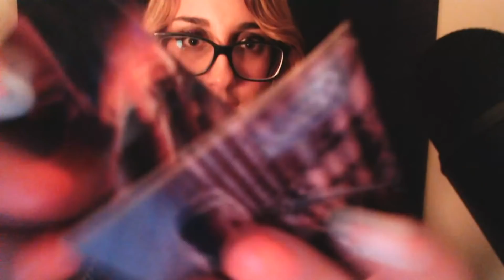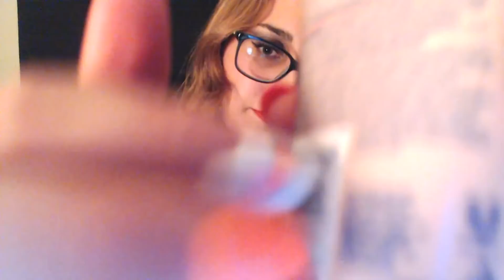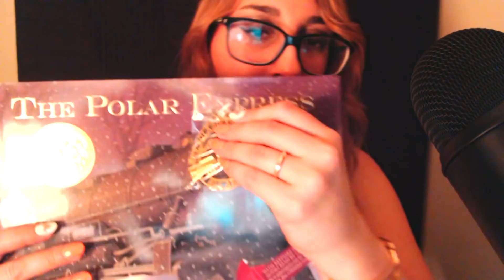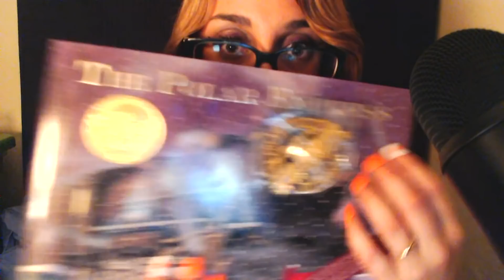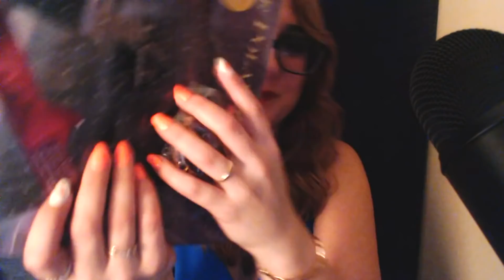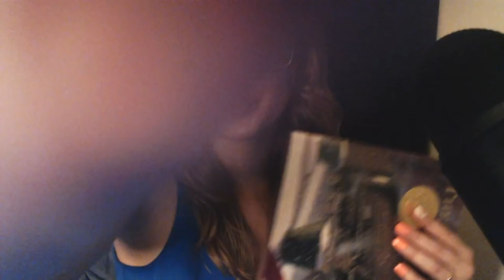ASMR For People Who REALLY Can't Get Tingles - (Fast-paced, Unpredictable, lofi)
finger fluttering, forking the camera, hand movements, repeating words, mouth sounds, lipstick twisting and cap,

timestamps
0:00-4:10 Intro, hand movements, finger fluttering
4:10-5:33 Bracelets, jingles
5:33-6:52 Lipstick
6:52-7:16 Close-up fork
7:17-7:30 Close-up leaf
7:30-8:38 Brushing face
8:38-9:09 Leaf, brush, fork again
9:09-10:09 Tapping on controller
10:09-11:03 Brushing and tapping with cards
11:03-12:14 Tapping on glass and lid sounds
12:14-13:39 Tapping and scratching on plastic lotion bottle
13:39-14:27 Tapping on rose sticker/sticky sounds
14:27-15:34 Gem sounds
15:34-18:08 Book tapping with some plastic crinkles
18:08-18:21 Outro, the end

Enjoy with:
~no ads
~no intro